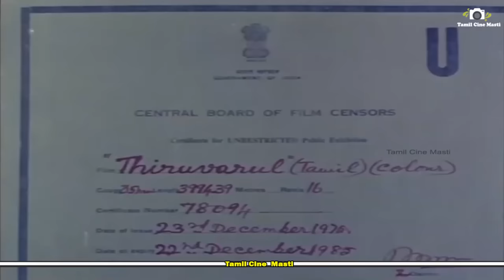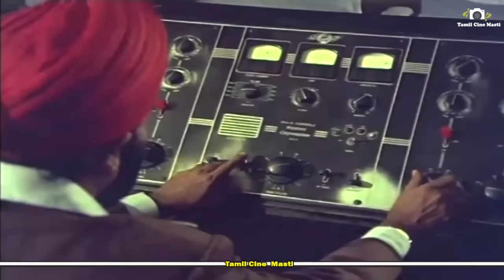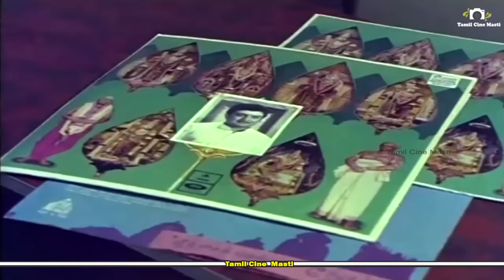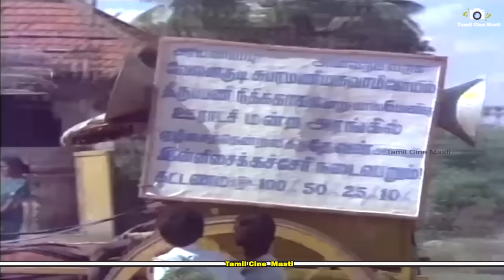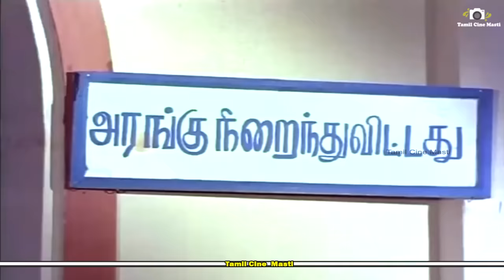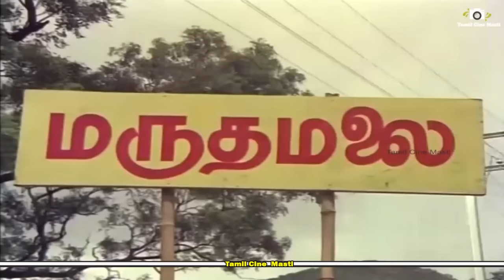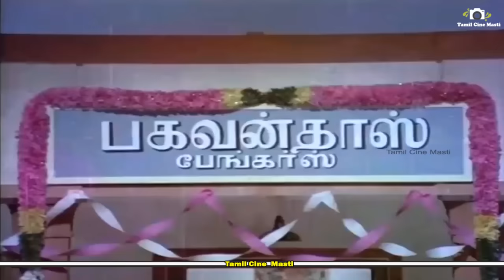Thiruvarul - திருவருள் Tamil Full Movie || A. V. M. Rajan, Jaya || Tamil Cine Masti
Hello...,
Welcome to Tamil Cine Masti Channel  We Upload Latest Tamil Full Movies, Comedy Scene, Songs...Etc.

Title Name : Thiruvarul - திருவருள் Tamil Full Movie || A. V. M. Rajan, Jaya || Tamil Cine Masti

Movie Name : Thiruvarul - திருவருள்

Director : R. Thiagarajan

Producer : Dhandayuthapani Films

Starring : A. V. M. Rajan, Jaya, Major Sundararajan, Thengai Srinivasan And Others

Music Director : Kunnakudi Vaidhyanathan